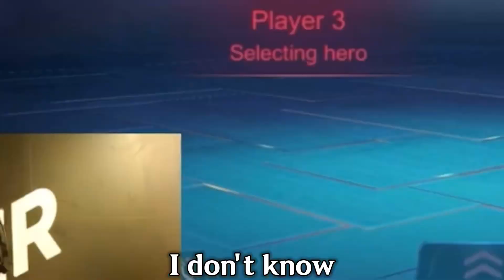MobaZane EXPLAINs Why BTK Victor Didn’t Play…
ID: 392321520